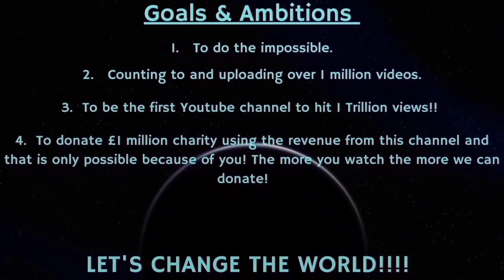Counting to ONE MILLION!!, This is Number 84,096